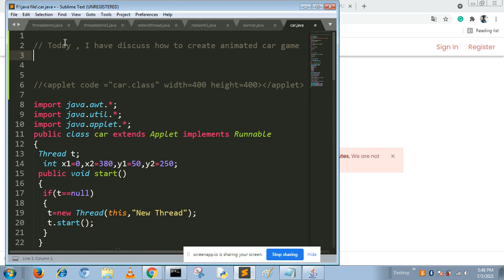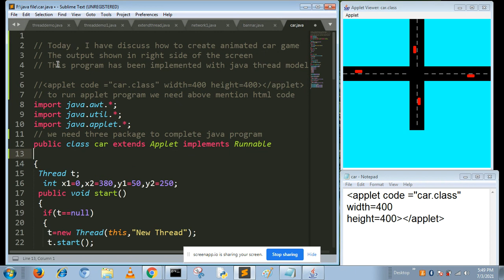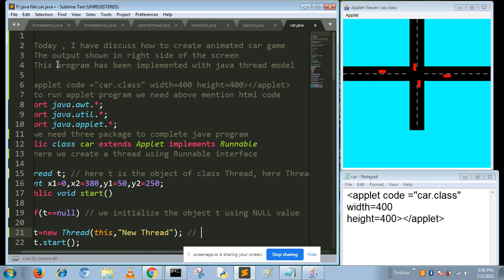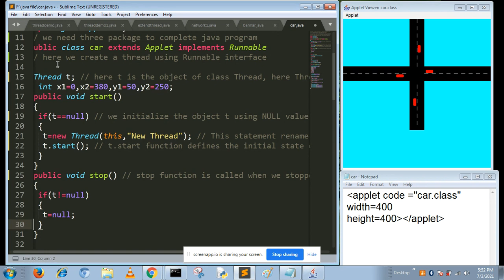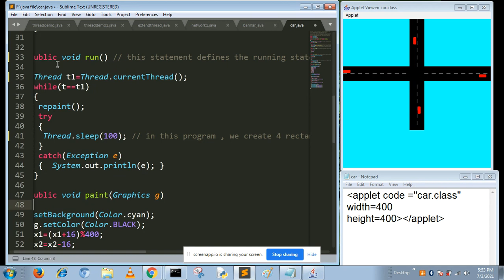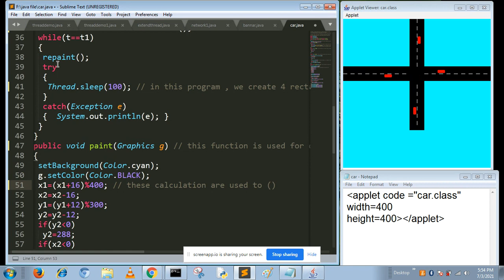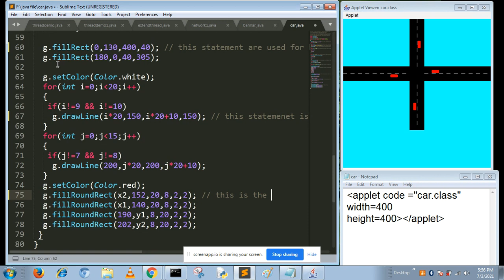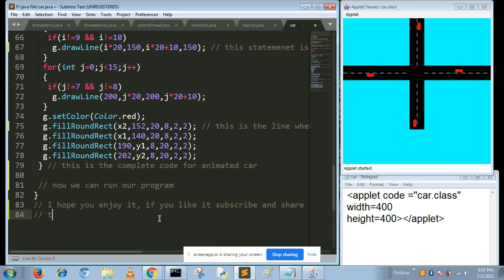Small Car Game using Java JavaTutorials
In this video, I will teach you to how to create an animated car using java and also how this video describes the AWT tools in Graphics User Interface (GUI) with java.